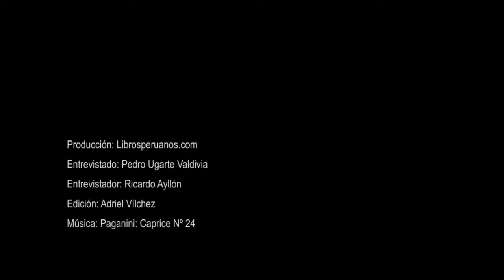Pedro Ugarte Valdivia: La literatura es una búsqueda de la verdad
Entrevista a Pedro Ugarte Valdivia por Ricardo Ayllón